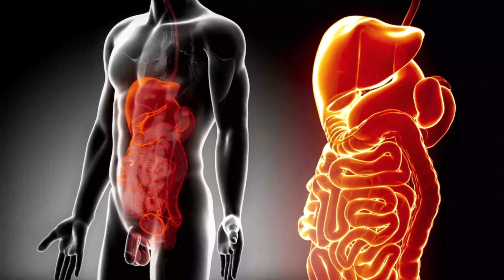Cúrcuma: Descubriendo el Oro de la Salud: El Poder de la Cúrcuma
"¡Descubre los Maravillosos Beneficios de la Cúrcuma! En este video, exploramos la fascinante historia y los increíbles beneficios de esta especia dorada para la salud. Desde sus orígenes en la India hasta su impacto en la digestión, la inflamación y más, te sumergirás en el mundo de la cúrcuma y aprenderás por qué es tan popular en la medicina tradicional y la cocina de todo el mundo. ¡No te pierdas esta guía completa sobre la cúrcuma!"

La información que se brinda en EL LEÓN DEL FUEGO tiene un propósito puramente informativo. No pretendemos diagnosticar, curar o de alguna otra forma sustituir la ayuda profesional de su médico, nutricionista, dietista u otro profesional de la salud cualificado.  consulte con su médico antes de empezar a hacer cualquier cambio en su dieta sobre todo si esta recibiendo tratamiento médico o utiliza medicamentos recetados.
Activa también las notificaciones y da un like.
Un abrazo